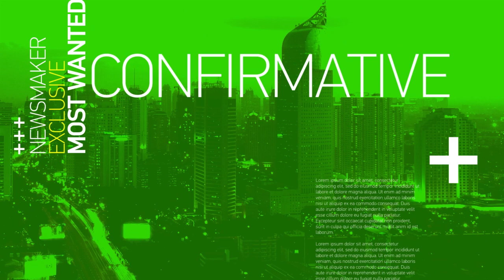Warga Terpencil Tembus Marketplace!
Palapa Ring, proyek infrastruktur yang gagasannya muncul sejak tahun 2005, dimulai tahun 2007, dan selesai tahun 2018, ternyata menjadi berkah di saat pandemi Covid 19

Berkat Tol Langit inilah, maka pendidikan jarak jauh di pulau terluar bisa berlangsung. Bahkan peluang usaha digital pun semarak sampai di daerah terpencil

Untung Indonesia sudah punya Tol Langit sebelum pandemi. Inilah yang saya katakan membanggakan, sebab Indonesia sudah punya teknologi konektifitas yang bisa menjawab tantangan zaman.

Kita akan berbincang secara detail tentang Tol Langit ini langsung bersama Dhia Anugrah Febriansa, Direktur Layanan Telekomunikasi & Informatika Badan Usaha Bakti Kominfo.